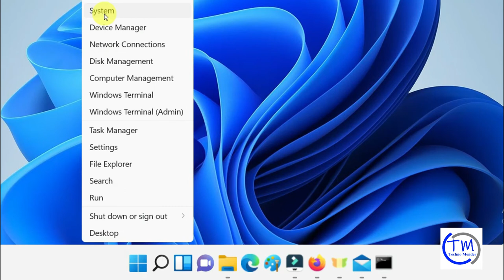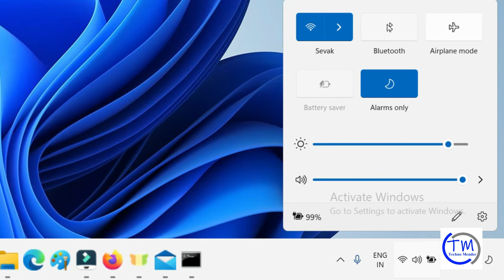How to check if your Windows 11 PC has Bluetooth Device